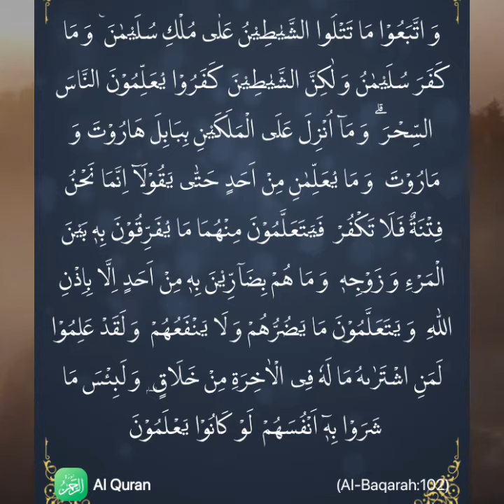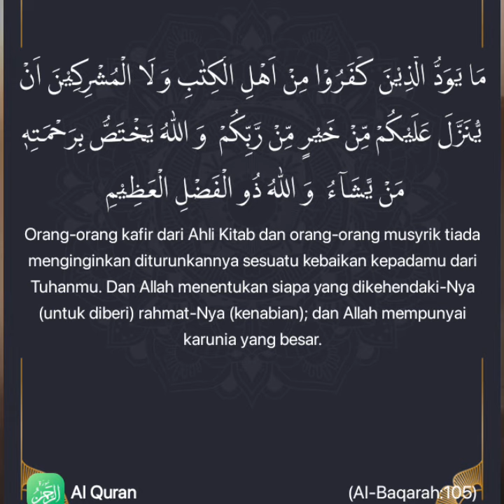SURAH AL-BAQARAH AYAT 102 - 105 |SHEIKH FARES ABBAD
alquran Al
alquraan Al
alquranhifz alquran
alquranmediaservice alquran
alquranpengantartiduribuhamil alquran
alquranmekah alquran
alquranulkarim alquran
alqurantajwidberwarna alquran
alquranpengantartidur alquran

sumber :
Al baqarah
Fares abbad